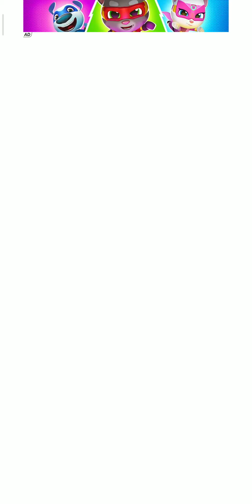Talking Tom Hero Dash gameplay || upgrading city and gameplay